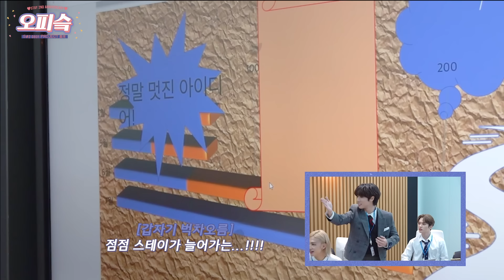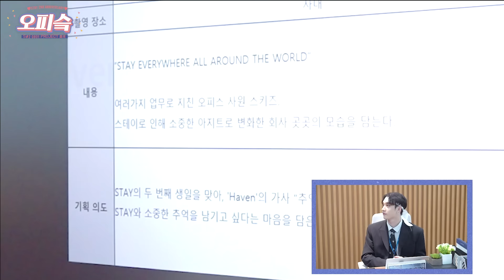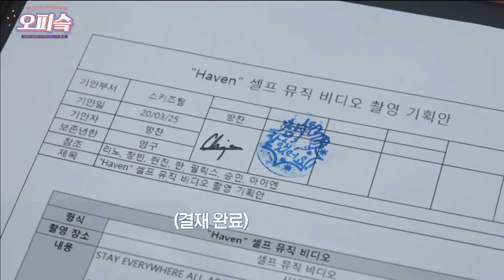Stray Kids STAY 2nd Anniversary 오피슼 Special Video for STAY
Stray Kids(스트레이 키즈) STAY 2nd Anniversary 오피슼 Special Video for STAY